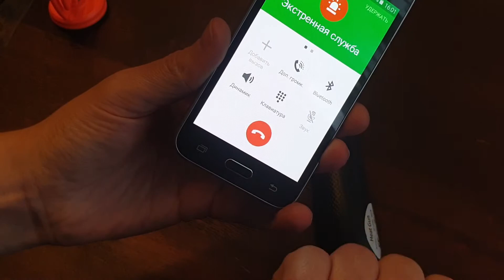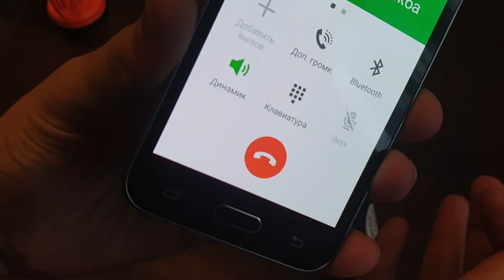Как разобрать Samsung J1 SM-J120F/DS 2016года Хорошо что я купил фен Heat Gun 😁